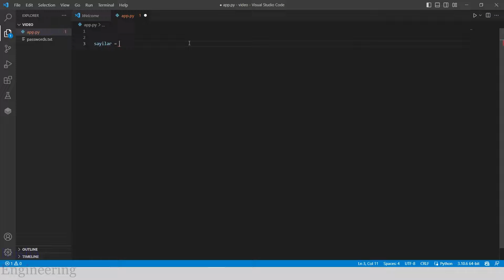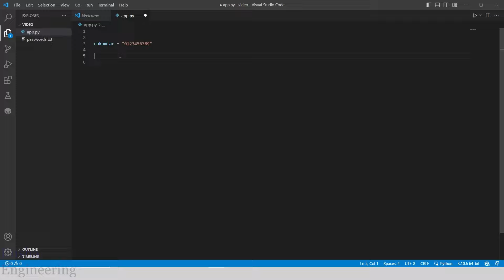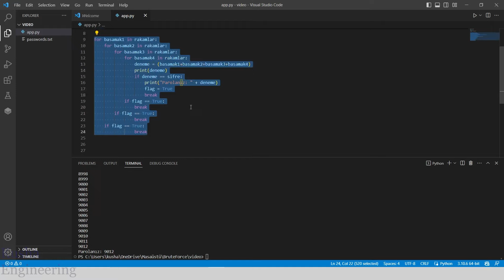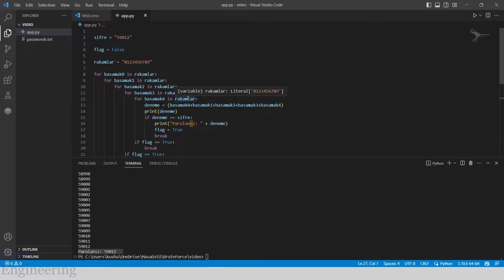PYTHON BRUTE FORCE ATTACK İLE NASIL ŞİFRE KIRILIR ? - 1 // ŞİFRE OLUŞTURARAK // SİBER GÜVENLİK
adresinden web siteme gidip diğer içeriklerimizi inceleyebilir, dökümanları indirebilirsiniz.

Bu videoda "Python" ile "Brute Force Attack" ile şifre üreterek şifre kırma işleminin nasıl yapıldığını anlattım. Basit bir video oldu sadece mantığını anlattım.

Lütfen kötü amaçlar için kullanmayınız.